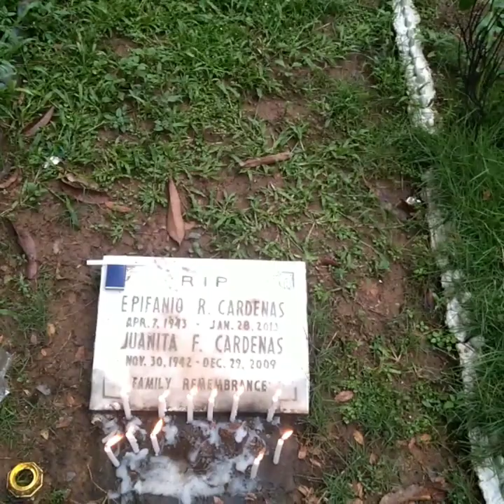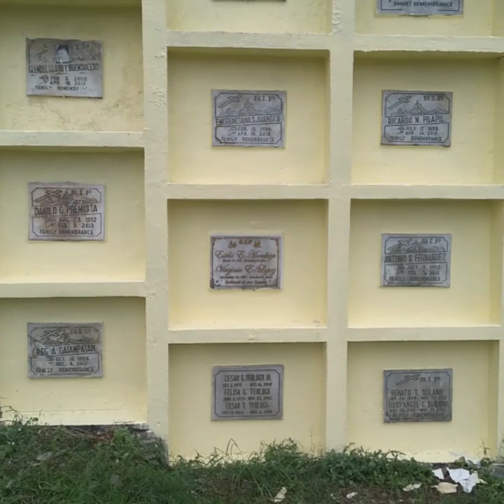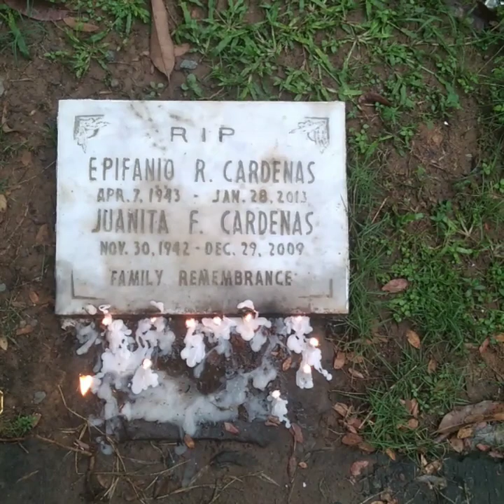(THE GIFT SONG) BY:JIM BRICKMAN